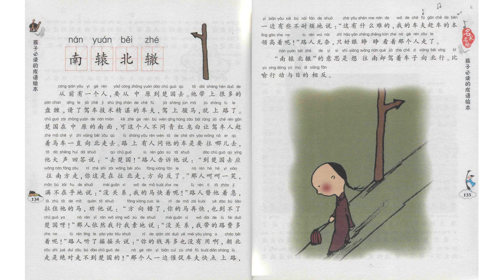B-4-1_064-Chinese Idiom-南辕北辙 (2500 vocabulary)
Title: B-4-1_064-Chinese Idiom-南辕北辙 (2500 vocabulary)
Program: B (Chinese Language)
Video code: B-4-1_064_30/10/2022

List of Programs and Video Code:

GENERAL:

Program-A: Chinese Culture
Program-C: Life Experience
Program-D: Social Interaction
Administration-ANN: Announcement
Administration-Q&A: Question and Answer

FULL CONTENT:

A-1: Chinese History
A-1-1-1: Ancient History, BC 2000-AD 1840 (Chronicle)
A-1-1-2: Ancient History, BC 2000-AD 1840 (Cultural Subjects)
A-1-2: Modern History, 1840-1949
A-1-3: Contemporary History, 1949-Present

A-2: Religion and Philosophy
A-2-1: Taoism,Tao Te King, etc.
A-2-2: Buddhism, Agama, etc.

A-3: Stories and Tales
A-3-1: Myth
A-3-2: Legend and Folktale
A-3-3: Festival and Event

A-4: Chinese Music
A-4-1: Bamboo Flute (笛子)
A-4-2: Guqin (古琴)

A-5: Martial Art
A-5-1: 72 Deadly Skills of Shaolin Temple (少林七十二绝技)

B-1: Pronunciation
B-1-1: 4 Tons
B-1-2: 21 Initials
B-1-3: 39 Finals
B-1-4: Phonetic Change
B-1-5: Comprehensive Exercise
B-1-6: Learn Chinese While You Sleep

B-2: Chinese Character and Calligraphy
B-2-1: Stroke
B-2-2: Stroke Order
B-2-3: Radical
B-2-4: Structure
B-2-5: Calligraphy

B-3: Grammar
B-3-1: Basic Grammars
B-3-2: Sentence Grammars
B-3-3: Text Grammars

B-4: Cultural Linguistic Phenomenon
B-4-1: Chinese Idioms (成语)
B-4-2: Linguistic Phenomenon and Custom
B-4-3: Short Stories for Learning Chinese

C-1: My Life Experience

C-2: Life Experience of My Acquaintances

D-1: Interview
D-1-1: Cultural Subject
D-1-2: Linguistic Subject

D-2: Activities
D-2-1:Physical Activities
D-2-2: Brainstorm Conferences
D-2-3: Problem Solving

ANN: Announcement
ANN-1: Administrative Announcement
ANN-2: Call to Action

Q&A: Question and Answer
Q&A-1: Reply to Comments
Q&A-2: Other Specific Questions